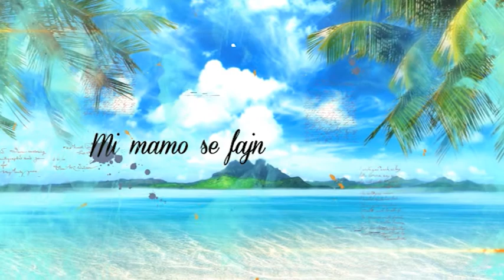Poletje na Golici: IZZIV Z ANSAMBLOM PETAN - UJEMI RITEM